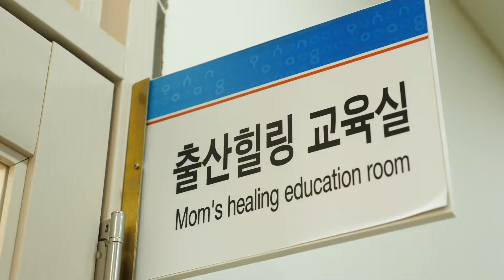초보 할매할배 육아교실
맞벌이 부부가 늘면서 할머니, 할아버지 손에 크는 아이들이 참 많아졌는데요.
옛날과 크게 달라진 육아환경탓에 어려움을 겪고 계시는 분들이 많다고 합니다.
이런 분들을 위해 포항시가 맞춤형 육아교실을 운영하고 있습니다.
이름도 참 정겨운 할매할배 육아교실인데요.
포항포스팅에서 소개해드립니다.